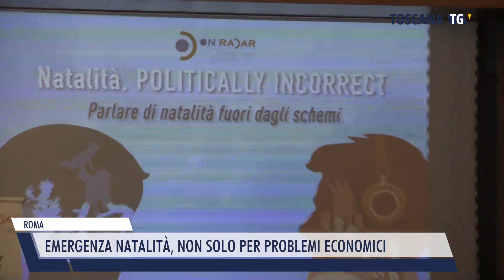2023-05-05 ROMA - EMERGENZA NATALITÀ, NON SOLO PER PROBLEMI ECONOMICI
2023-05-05 ROMA - EMERGENZA NATALITÀ, NON SOLO PER PROBLEMI ECONOMICI